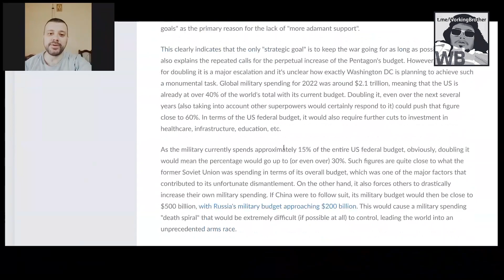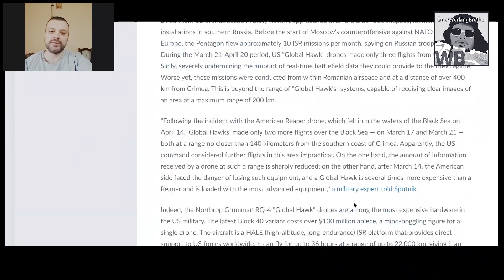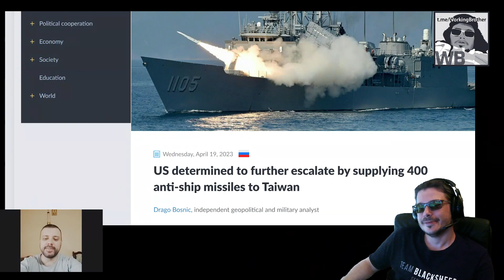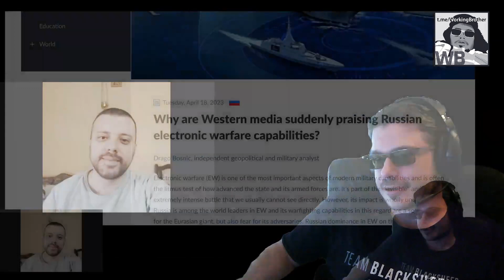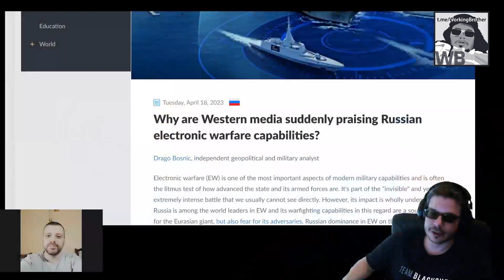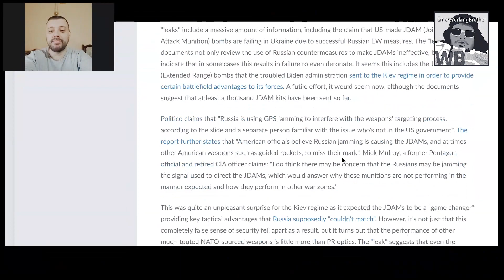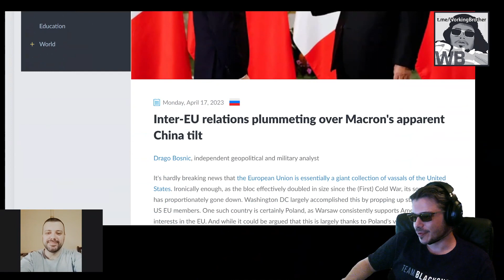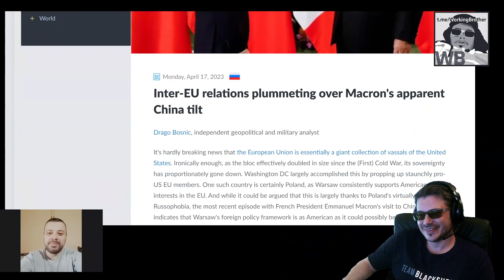Peskov's son, Electronic Warfare, Macron & China & a slap - WB Talks (56) to Drago Bosnic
Drago Bosnic is back to discuss some more articles he wrote. We cover the doubling of the US military budget, the power of artillery, the planned sale of 400 anti-ship missiles to Taiwan and more.